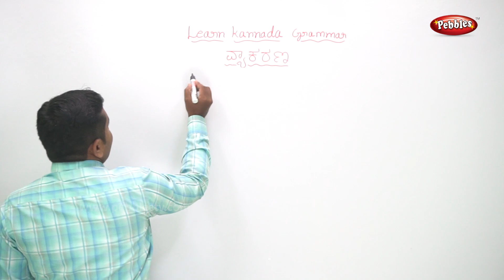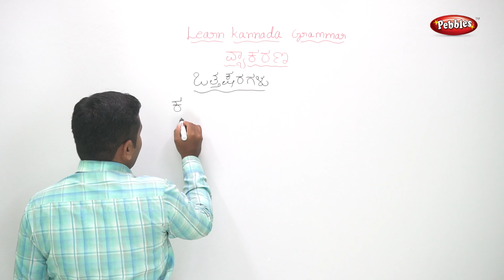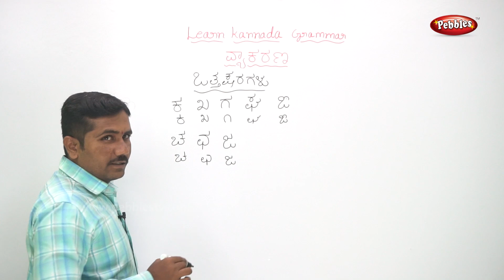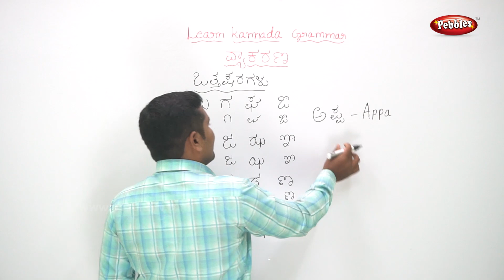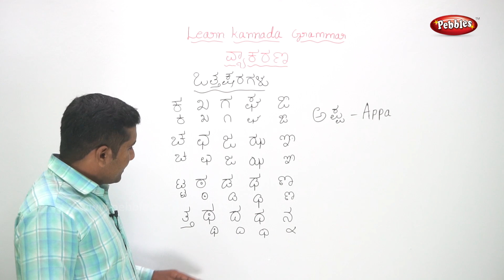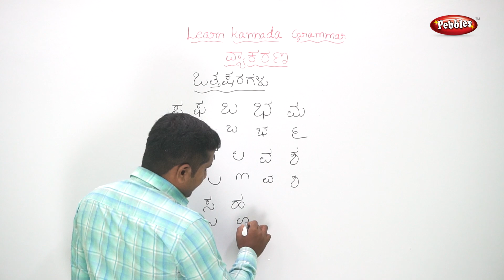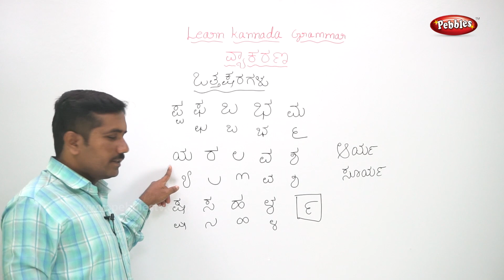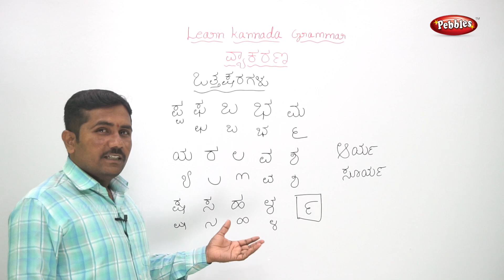Learn Kannada Grammar || Chapter-1 Otthaksharagalu || for all age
Learning the Kannada Articles is very important because its structure is used in every day conversation. The more you master it the more you get closer to mastering the Kannada language. But first we need to know what the role of Articles is in the structure of the grammar in Kannada.
Kannada articles are words that combine with a noun to indicate the type of reference being made by the noun. Generally articles specify the grammatical definiteness of the noun. Examples are "the, a, and an". Here are some examples: